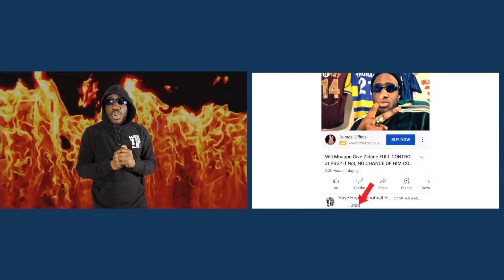Lookman is Better than Salah! His 2 GOALS BEAT Napoli & Conte! - Africa's BEST Player!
Atalanta beat Napoli 3-0 in the Serie A with Nigeria striker Ademola Lookman getting two of the goals. A debate as to how he compares to Liverpool's and Egypt player Mohammed Salah.